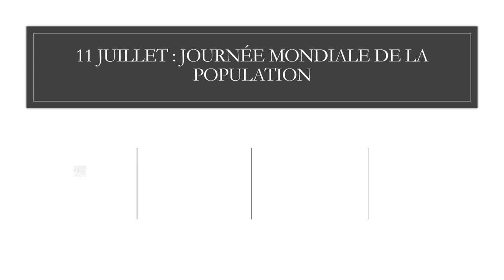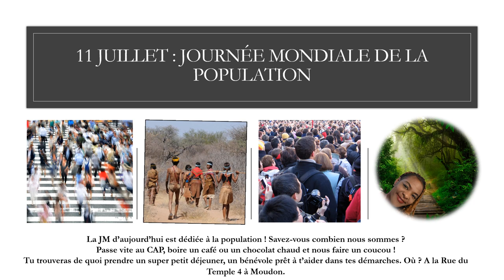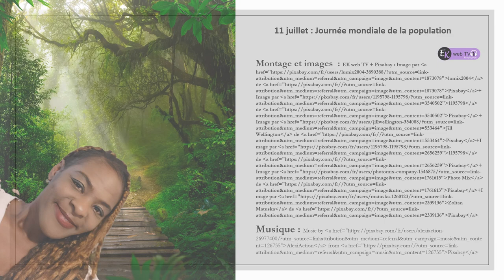Ce que veulent les femmes a de l'importance !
"Faire progresser l’égalité des genres afin de réaliser les rêves des 8 milliards de personnes qui peuplent le globe.
Ce que veulent les femmes et les filles a de l’importance.

Représentant 49,7 % de la population, elles sont pourtant souvent ignorées dans les discussions sur la démographie et leurs droits sont violés dans les politiques liées à la population. Le résultat ? Un monde qui exclut et marginalise la moitié de la population de notre planète, c’est-à-dire un problème qui nous prive toutes et tous d’un avenir plus prospère, plus paisible et plus durable.

La racine de ce problème est l’inégalité des genres.

Cette injustice omniprésente prive les femmes et les filles de scolarité, d’une place dans le monde du travail et de postes de décision ; elle limite leur pouvoir d’action et leurs possibilités de prendre des décisions en matière de santé, de sexualité et de reproduction ; enfin, elle renforce leur vulnérabilité à la violence, aux pratiques néfastes et aux décès maternels évitables – en effet, une femme meurt toutes les deux minutes des suites de sa grossesse ou de son accouchement.

Nous devons absolument atteindre l’égalité des genres pour créer un monde plus juste, plus résilient et plus durable. La créativité, l’ingéniosité, les ressources et la puissance des femmes et des filles sont fondamentales pour faire face aux difficultés diverses qui menacent notre futur : évolutions démographiques, changement climatique et conflits. " Source et suite de citation